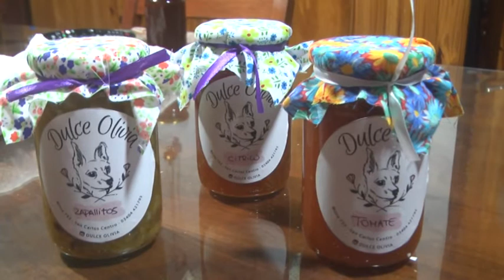Fernando Callegari - Susana Kehm - “Dulce Olivia”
Nuevo emprendimiento de producción de dulces artesanales